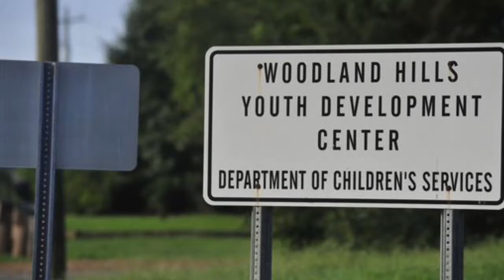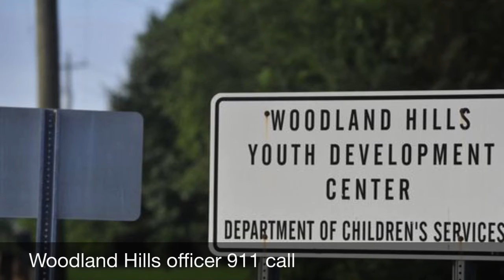Woodland Hills officer calls 911 after teens escape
Hey Woodland Hills officer called 911 after many teens escsped the detention facility.